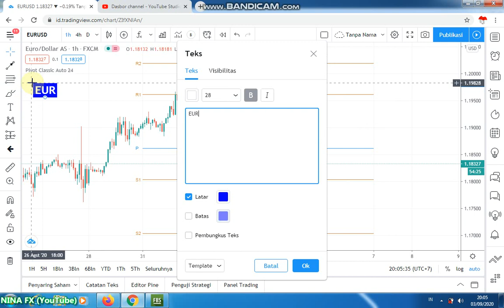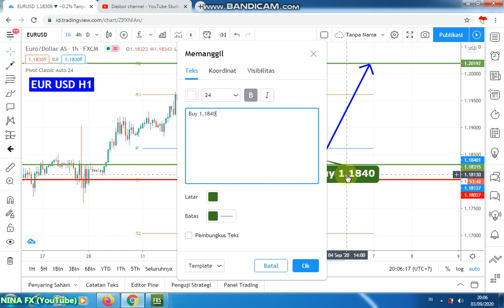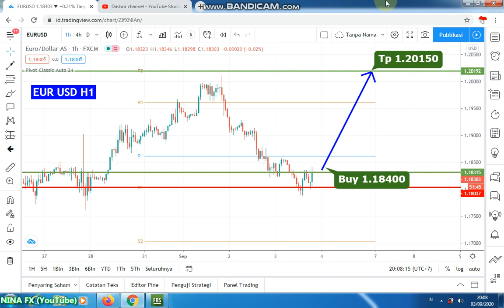EURUSD Daily Analysis Forecast for Friday September 4, 2020 by Nina Fx